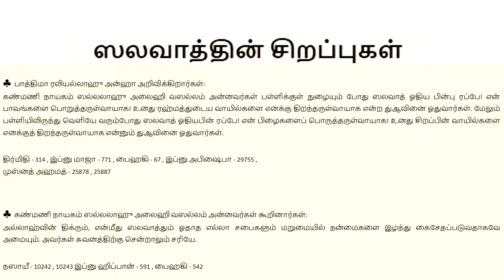14 SALAWAAT | RABIYUL AWWAL 14 | ரபீயுல் அவ்வல் பிறை 14